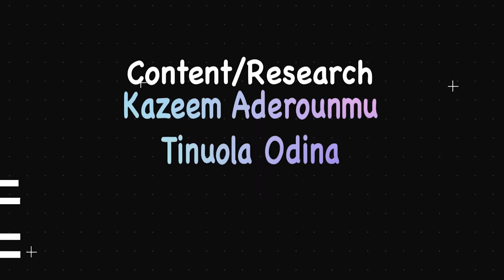THE RUMOR THAT ODUNLADE ADEKOLA SLEEPS WITH HIS FEMALE PROTEGE IS FALSE.. TOSIN OLANIYAN